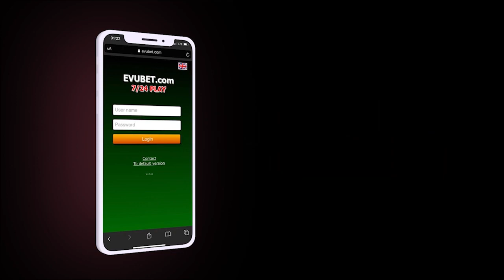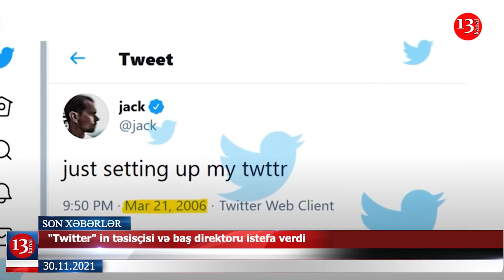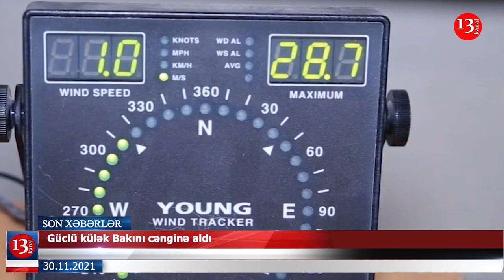Helikopter qəzası ilə bağlı cinayət işi açılıb; Hava ilə bağlı əhaliyə xəbərdarlıq edildi- XƏBƏRLƏR